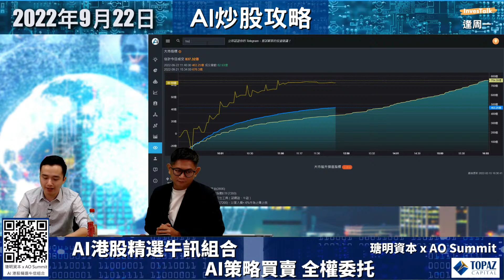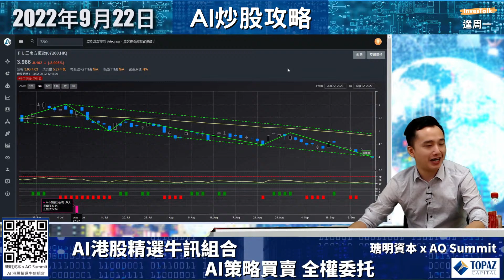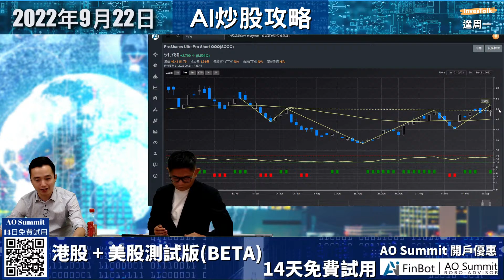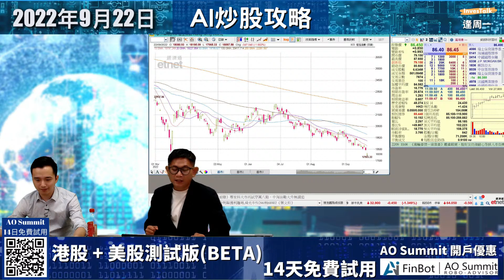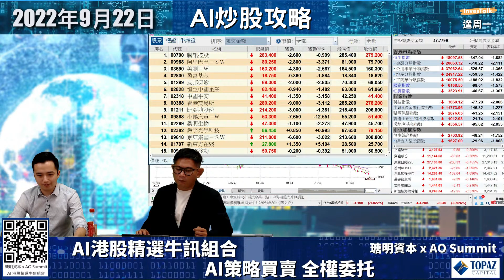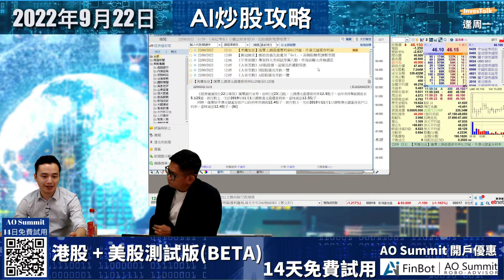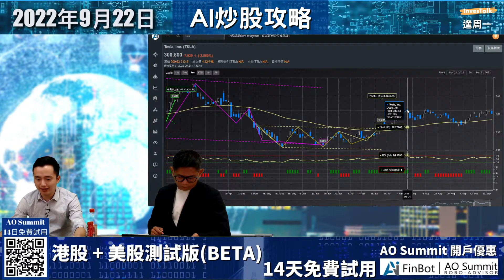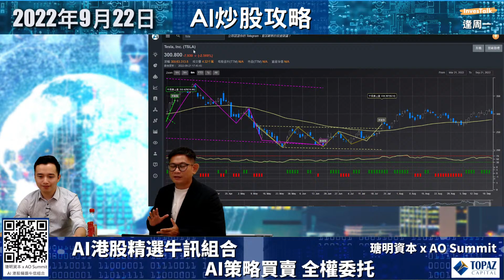【AI炒股攻略】16000點 AI恒指最新目標？！可能要少少反彈先｜ATM+比亞迪策略都睇淡｜買Tesla沽恒指：曾啟邦(22/9/2022)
【AI炒股攻略】18000點到站後 先彈一彈再跌？AI最新目標16000？！ATM+比亞迪策略都睇淡｜買Tesla沽恒指(22/9/2022)

嘉賓：曾啟邦 AO Summit創辦人/瑭明資本董事
主持：張浩然
【AO Summit 系統14天免費試用】
🚨🚨【富途開戶額外優惠】🚨🚨
開戶時輸入呢個編號： 001926，可以有多HKD$100 超市現金券
⚠️支持InvesTalk⚠️⚠️
0:00【AI炒股攻略】
1:00 恒指/港股活躍股份
3:05 恒指跌穿18000點後部署
8:51 FI二南方恒指(7500)
9:45 FL二南方恒指(7200)
15:52 美股/道指
18:07 ProShares UltraPro Short(SQQQ)
22:16 恒指/中午港股活躍股份
23:36 騰訊控股(0700)
27:26 阿里巴巴(9988)
29:20 美團(3690)
30:49 比亞迪(1211)
32:32 匯控宣布加息
35:35 Tesla(TSLA)